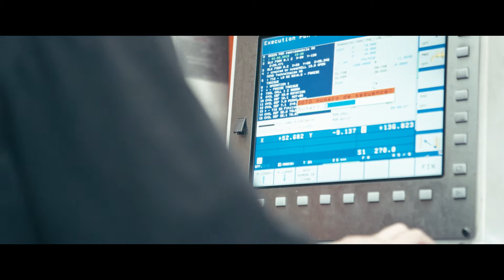CV vidéo à l'envers_ GA2P